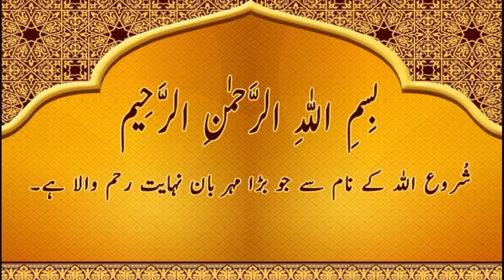Ortain masjid q nahi aatin? عورتیں مسجد کیوں نہیں آتیں ؟ by qari khalil ur rehman javed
ortain masjid q nahi aatin by qari khalil ur rehman javed iss video mai qari khalil ur rehman javed nai ahnaaf ki aankhen kholdin or unn sai pucha hai k batao orton ko masjid mai aany sai q rokty ho jab k wo bazar jati hain bohat hi khubsurat bayan aap khud bhi dekhye or sunye dusry doston tak bhi ye peham pohchaiye,